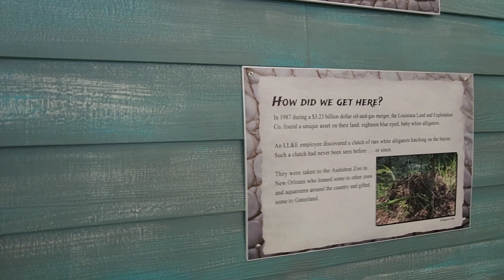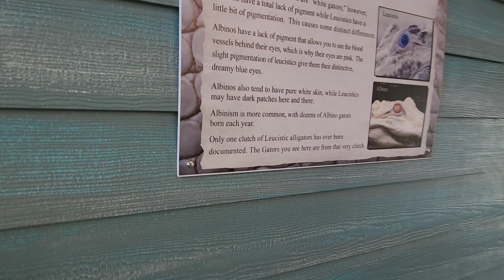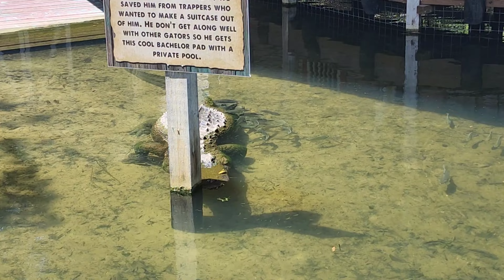Our trip to Gatorland + Airbnb Tour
Hello and welcome back! Today we're going to show y'all our trip to Gatorland! 🐊 It was such an amazing experience and I definitely recommend if you ever go to Florida. Also I added a mini tour of the airbnb we stayed at while visiting Orlando, Florida. Enjoy!